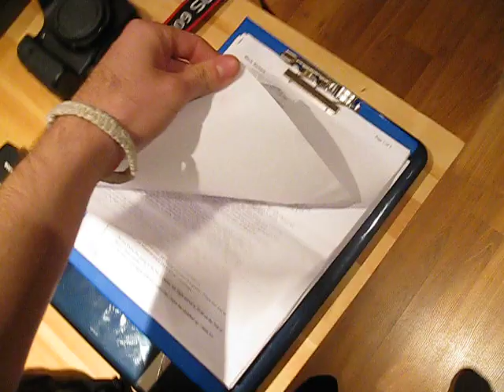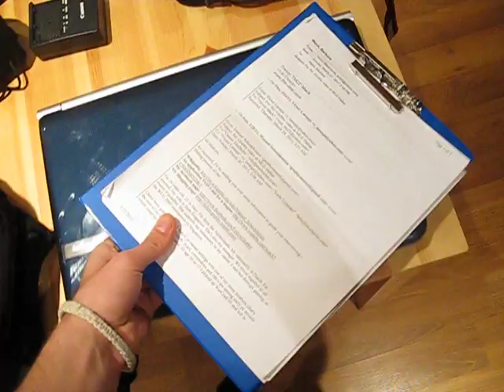What I'm Bringing to MLG Dallas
Awwww yeeeaaaahhh. Should be a fun weekend. :) The list of what hardware I'll be bringing to MLG Dallas:

Zoom h4n
Laptop
Canon 50mm 1.8
Canon 18-135mm
Canon 60D